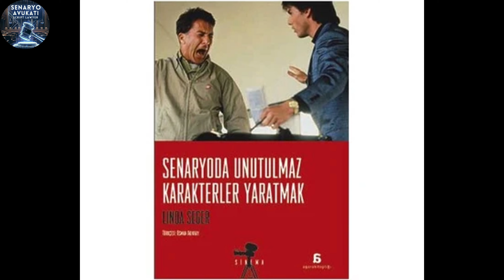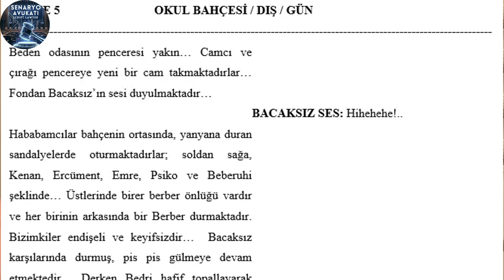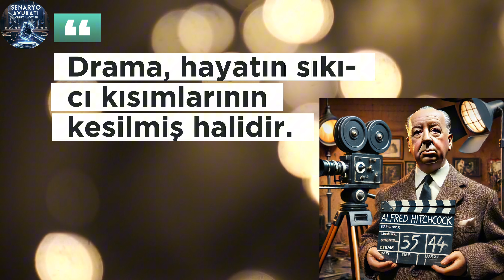SENARYO NASIL YAZILIR? #9 Etkili Diyalog Yazımı 1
🚩 Merhaba, yepyeni bir eğitim serisiyle karşınızdayım! "Herkesin yazmaya değer bir hikayesi vardır." ilkesiyle yola çıktık ve Her Pazartesi saat 20:00 itibariyle Sözcükten Senaryoya adlı Senaryo Eğitimi serisi ücretsiz bir şekilde yayında!
🎬 ⚖️ 🤖 Sinema, hukuk ve yapay zekanın kesişim noktası olan Senaryo Avukatı kanalında, serinin 9. videosunda Diyalog konusuna giriş yapıyoruz. İyi seyirler... 🎥.
👍 👤 Video hakkında beğeni, görüş, soru ve önerilerinizi sunabilirsiniz.

00:00 Giriş
01:29 Diyalog Yazarlığı
01:52 Diyalog Yazma Yeteneği Nasıl Geliştirilebilir?
03:02 Diyalog Yazım Tipleri
03:35 Geç Gir, Erken Çık Kuralı
05:00 Kötü Diyalog Örnekleri ve Esaretin Bedeli Filminden Başarılı Bir Diyalog Örneği
07:02 Diyalog Yazımında Püf Noktaları
08:18 Son

Senaryo Avukatı Kanalı ne üzerinedir?
Sinema, hukuk ve yapay zeka alanlarında eğitim ve bilgilendirici videolar ile özgün hikayeleri gerçek görüntüler ve yapay zeka yardımıyla görselleştirerek anlatan ve belirli aralıklarla öğrencilerce hazırlanan kısa filmleri sunan bir kanaldır.

Senaryo yazımı eğitimi ile yazılan bir eserin fikri mülkiyet yönünden korunmasına kadar her türlü içerik ile sinema, sanat, hukuk ve yapay zekaya dair içerikler de kanalımızda yer alacaktır.